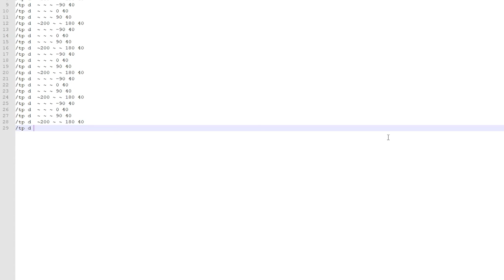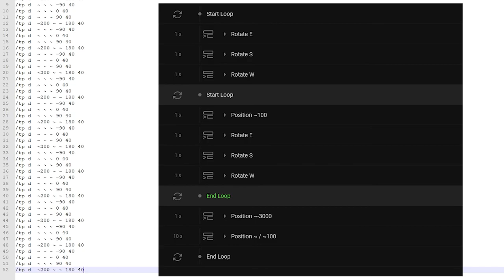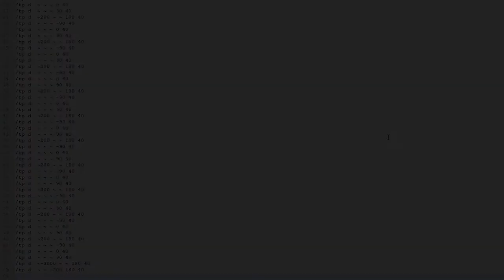How To Pregenerate Your MInecraft World in 1.18 with Macros!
1.18 is here! Paperhats Season 3 is coming soon! It's time to pregenerate the world.

The main reason to pregenerate a minecraft world is to reduce lag on large servers! Loading a lot of chunks in a lot of different areas at the same time can cause mega lag. Let's avoid that by pregenerating them before the server goes live! Here's how to do that with a handy-dandy thing called macros.

I'll be more than happy to assist! Dingus Den Discord